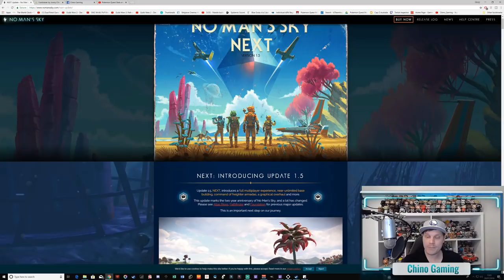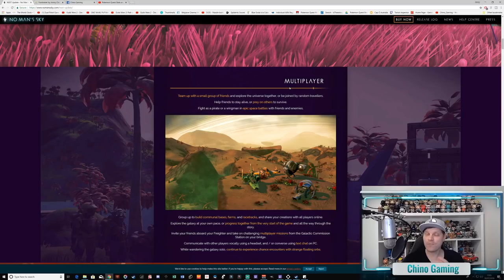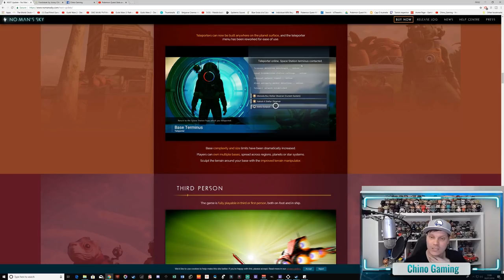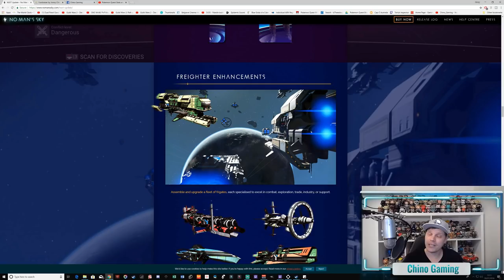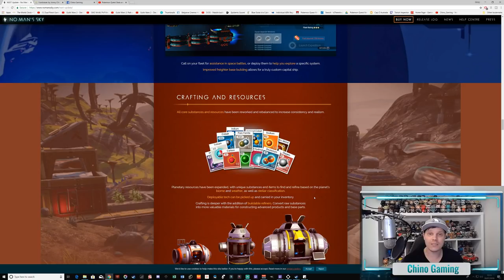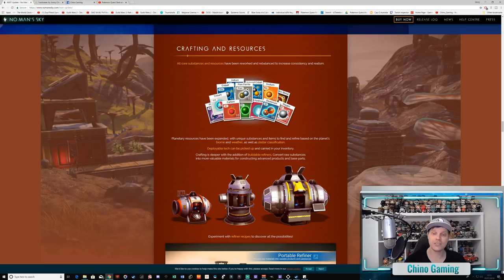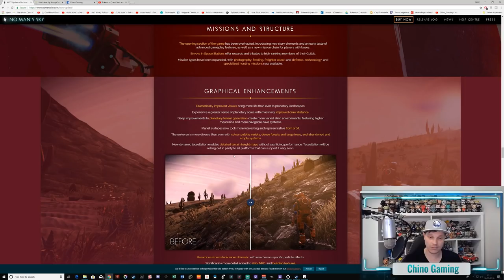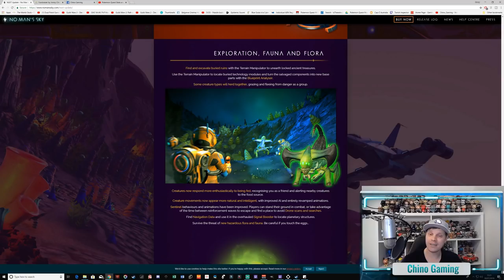No Man's Sky Next Gameplay and Patch Review Let's Play Episode 1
Let's play episode 1 multiplayer pirate fighting, character customisation and full patch 1.5 review!